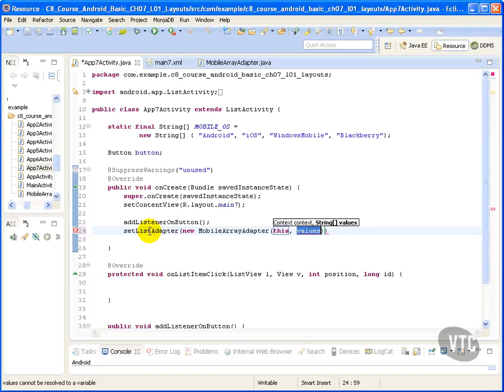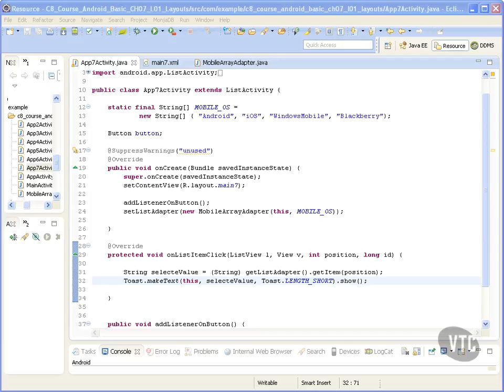13 List View Custom ArrayAdapter pt 3